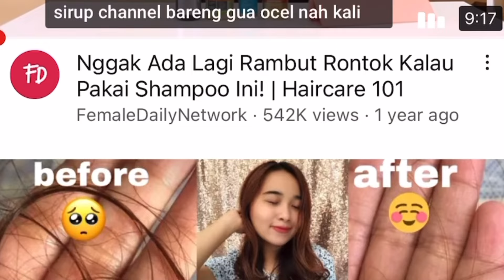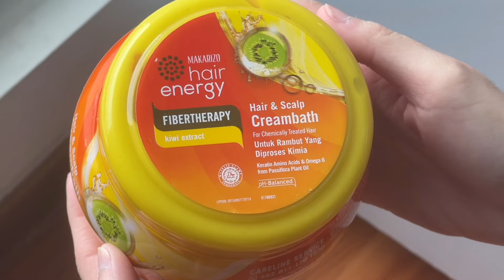HAIRCARE UNTUK RAMBUT RONTOK PARAH & KERING RUSAK! (Pakai Produk Lokal Murah!)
» ABOUT ME ♡
Hi there! My name is Christina. On my channel you'll see videos about beauty, skincare routines, lifestyle, vlogs, get ready with me, Q&A's, and etc. Thanks for stopping by and I hope you enjoy! ~ ♡

I'm just someone who loves skincare, makeup, and just everything about beauty. Selain itu ak juga cuman mau bilang bahwa apa yang cocok di aku belum tentu cocok di kalian, dan juga sebaliknya ya. Jadi kembali lagi when it comes to skincare, itu sangat cocok-cocokan ya!😊🙏

Products mentioned:
~ MAKARIZO Hair Energy Fibertherapy Conditioning Shampoo Aloe & Melon

haricare routine rmbut rontok dan rambut rusak cat, haircaremurah 20 ribu

HAIRCARE ROUTINE UNTUK RAMBUT RONTOK PARAH & KERING RUSAK!

HAIRCARE ROUTINE UNTUK RAMBUT RONTOK PARAH & KERING RUSAK! (Haircare murah meriah)

HAIRCARE ROUTINE UNTUK RAMBUT RONTOK PARAH & KERING RUSAK! (Produk lokal murah!)

HAIRCARE UNTUK RAMBUT RONTOH PARAH & KERING! (Produk lokal murah meriah!)

HAIRCARE UNTUK RAMBUT RONTOK PARAH & RUSAK KERING! (Haircare murah meriah)

HAIRCARE UNTUK RAMBUT RONTOK PARAH & RUSAK KERING! (Produk haircare murah!)

HAIRCARE UNTUK RAMBUT RONTOK & KERING RUSAK PARAH! (Tips atasi rambut rontok!)

or
or
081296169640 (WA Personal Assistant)